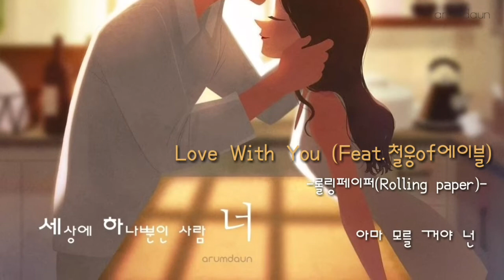Love With You -롤링 페이퍼-